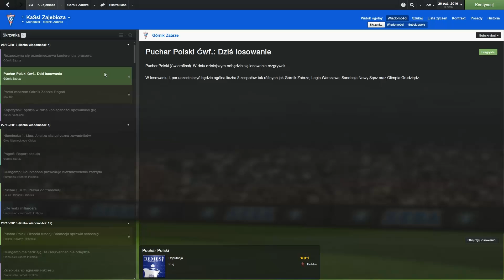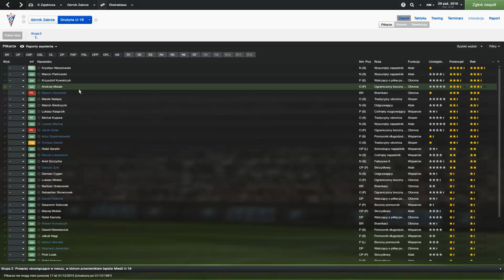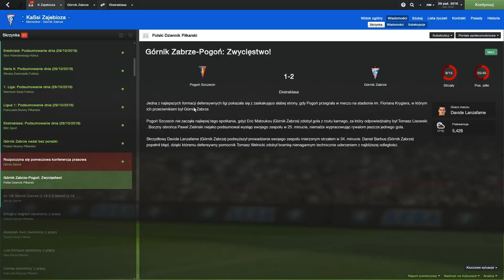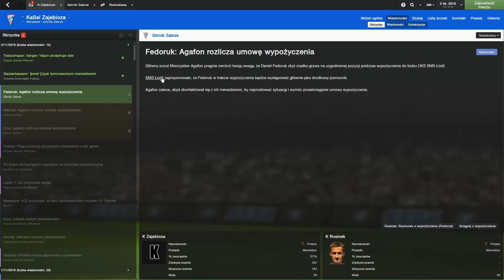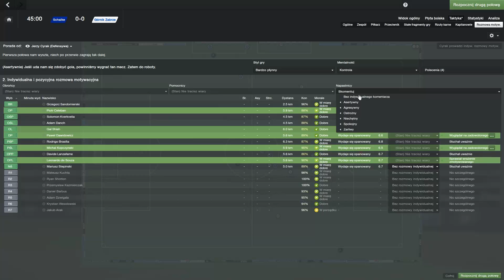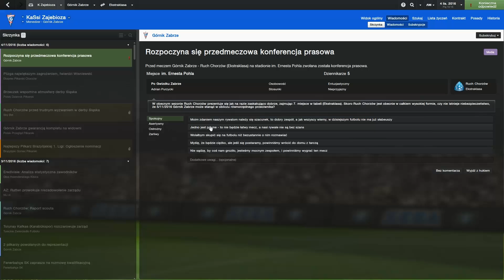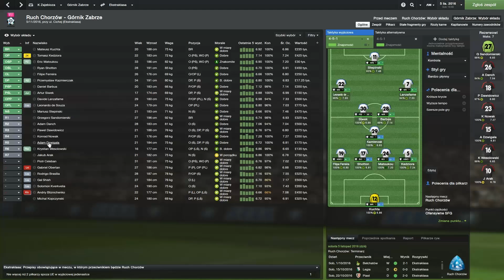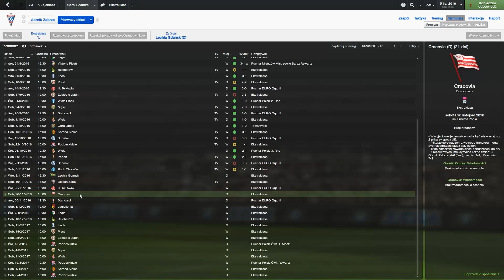FM 2014 | #79 | Zdobędziemy Niemcy?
Zapraszam na kolejny odcinek z nowej serii Football Managera!